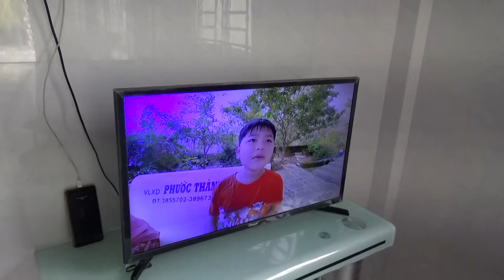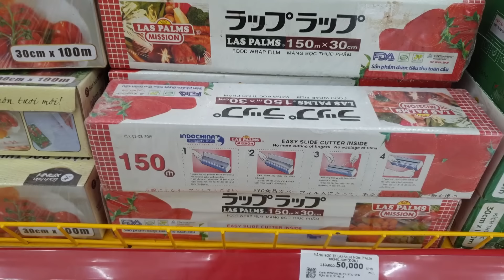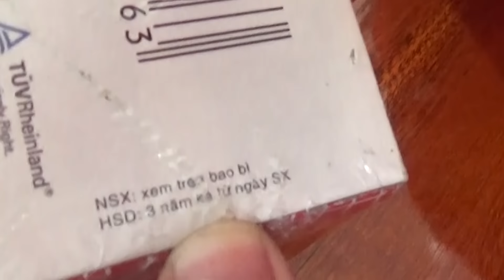Chị em lửa băng Trang Vinh tập 2 - Làm nhà trên CÂY CỘT | TiTan and Trang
Chị em Lửa Băng Trang Vinh tập 2:  Trang và Vinh làm nhà trên cây nhưng đây là cây cột đó các bạn ơi. Lần này mình làm bằng màng bọc thực phẩm nên nó lạ lắm! Một lần anh TiTan đi mua đồ giảm giá quên coi ngày sản xuất nên đã mua trúng đồ quá date, thế là một cái võng trên cây cột xuất hiện để cứu đống màng bọc thực phẩm quá date trên!
 Mời các bạn cùng xem hết nhé!
Kênh chính thức của TiTan and Trang

© Bản quyền thuộc về TiTan and Trang
© Copyright by TiTan and Trang ☞ Do not Reup. .